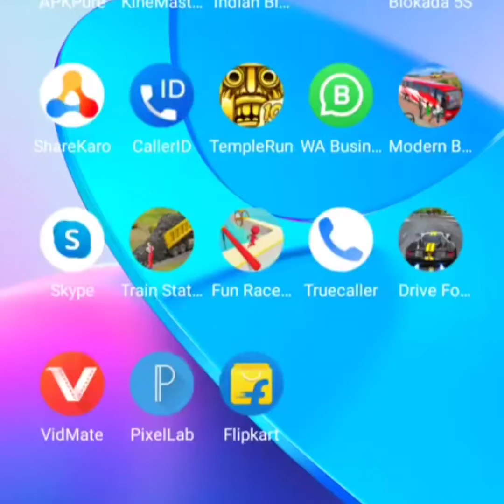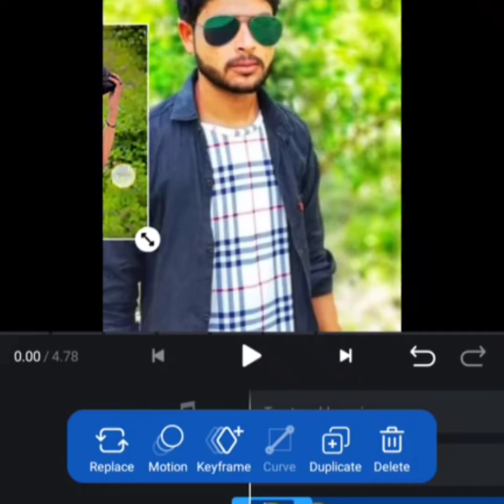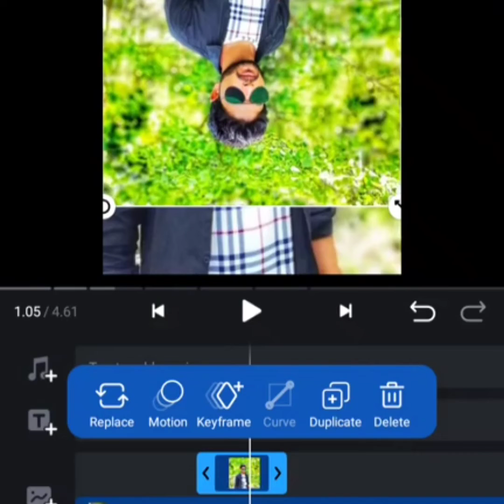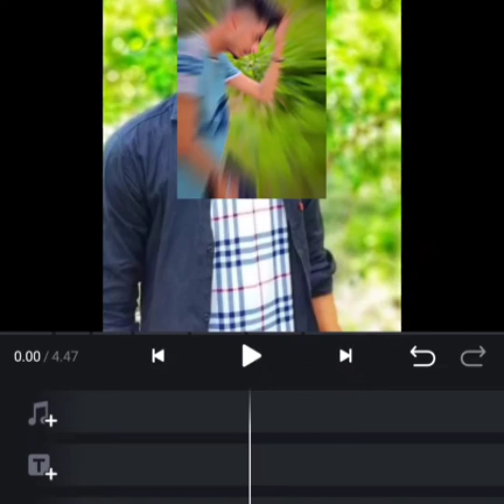kudi de husan me vi att kardi reels video editing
vn video editing gagan gill reels video editing